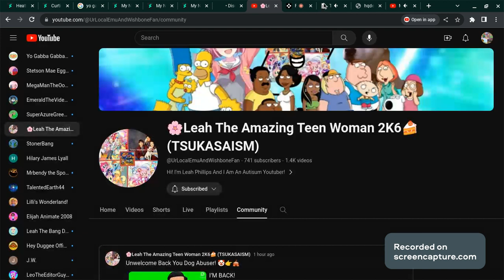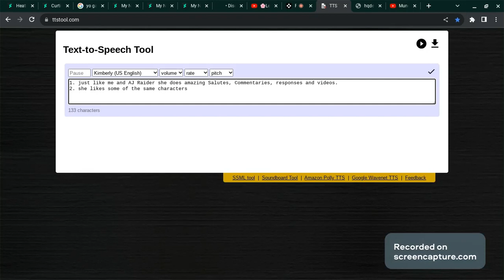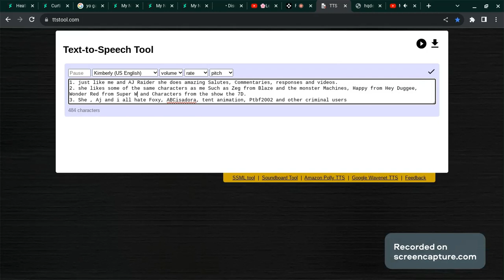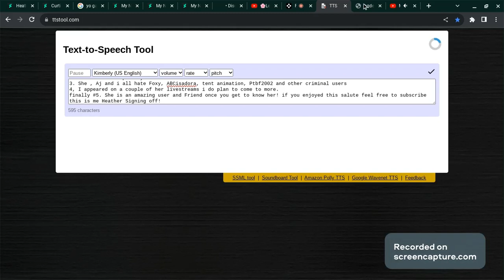Heather's Salutes;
Character used; Wonder Red(Super Why!) for @BangDreamRocksPornHubSucks /@StepDownFTF110AndHerFanbase /@LeahTheHardRockerGirl2008 and @AJRAIDERNATION  feel free to do an approval!